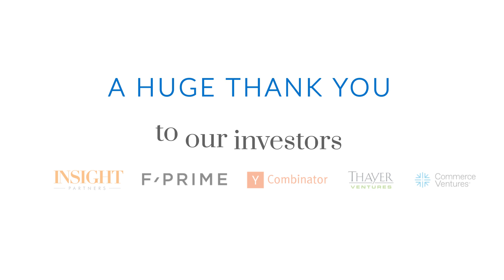Canary Technologies Raises $50M to Accelerate AI Guest Technology in Hospitality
Canary Technologies, the global leader in hotel guest management technology, announced it's closed a $50 million Series C funding round. The round was led by global software investor Insight Partners, who also led the company's Series B, with participation from existing investors F-Prime Capital, Thayer Ventures, Y-Combinator, and Commerce Ventures. This brings Canary's total fundraising to date to nearly $100M, making it one of the top funded hotel technology companies globally.